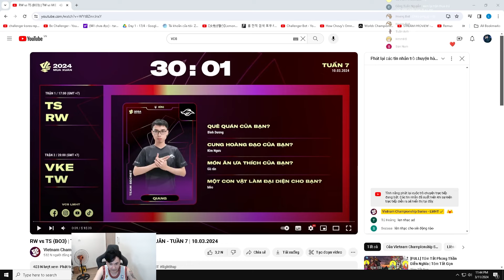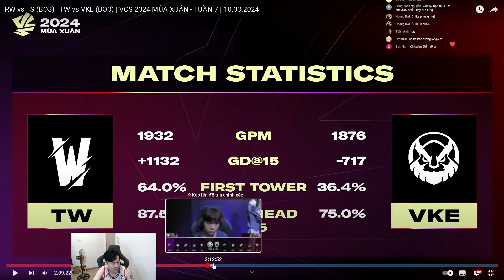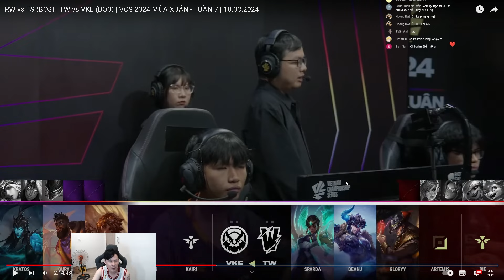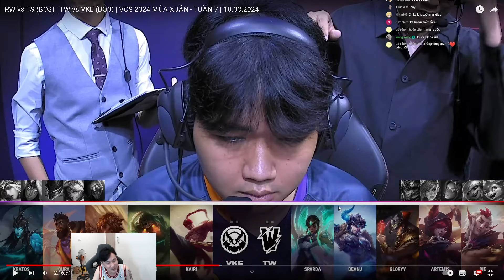LING CAO THỦ ĐÁ SÂN VCS PHÂN TÍCH TRẬN ĐẤU GIỮA TW VS VKE | LING REACTION